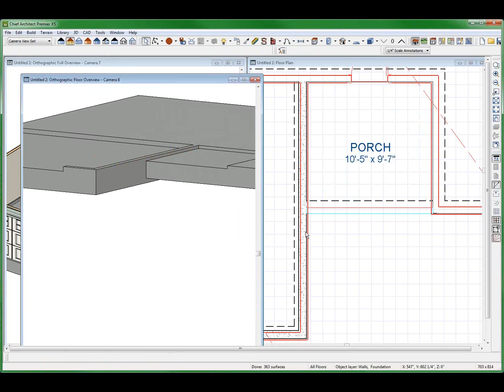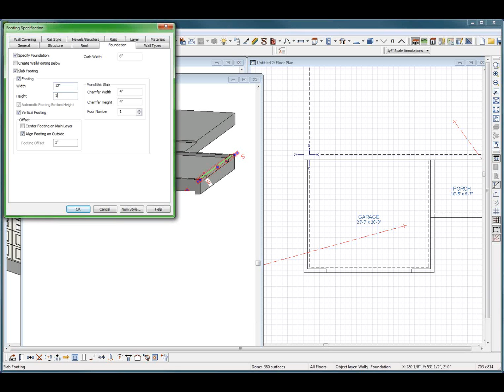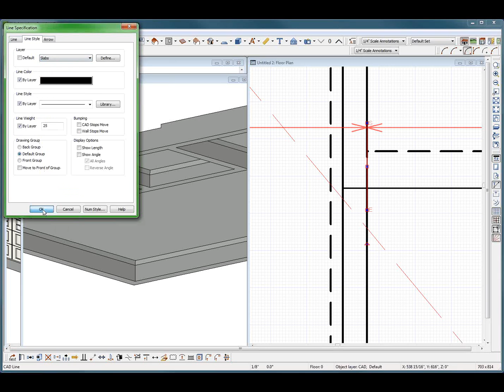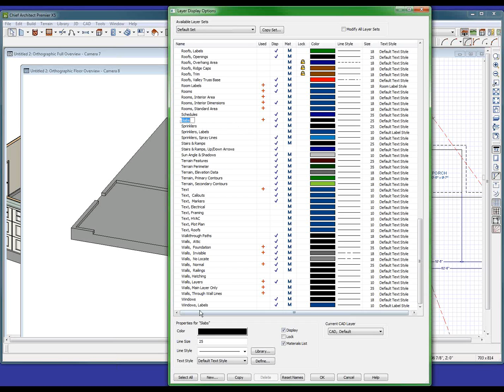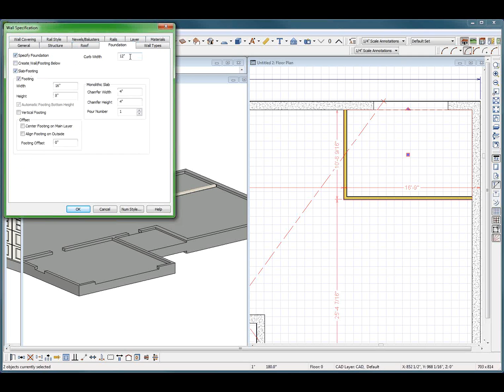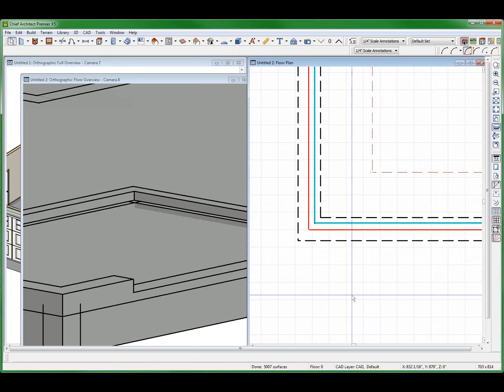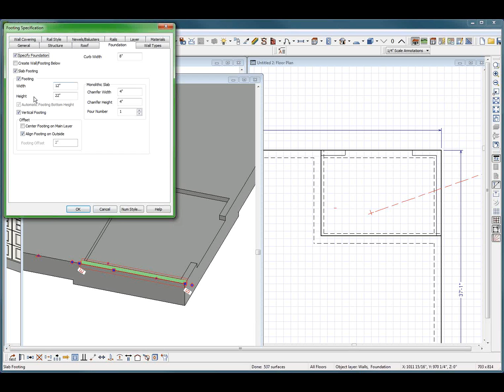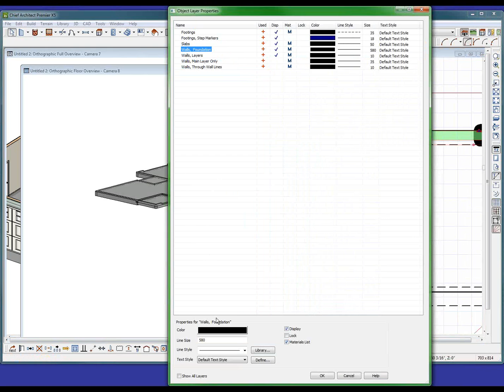MKENNEDY SLAB VID Chief Architect Videos by dsh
A good vid for those who need help with mono slabs.  A series of off the cuff videos exploring the features of Chief Architect.